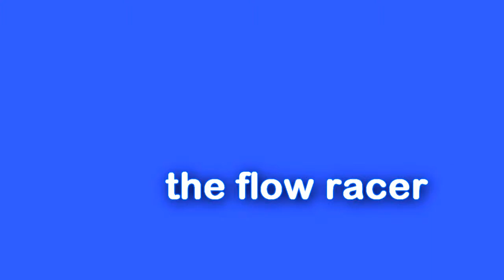Ski Racing Summer Camp Touchzermatt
Ski racing Performance in Zermatt  with Touchzermatt Racing Summer camps